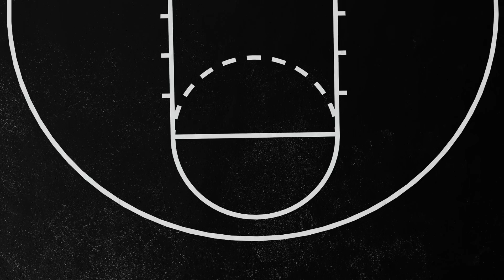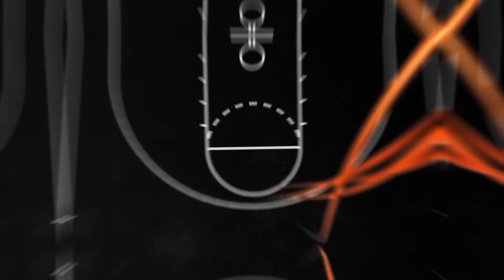¡HABRÍA CAMBIADO TODO! (Los 4 grandes ‘WHAT IF’ de las Finales NBA)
Hoy hablamos de los grandes What if's de la historia de la NBA.